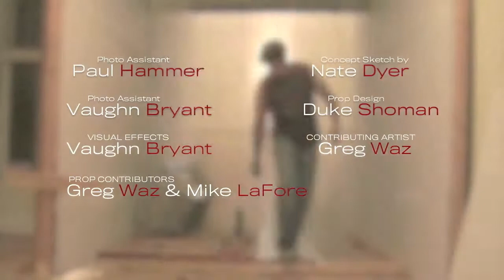Duke Shoman Photography Cat Eye Shoot